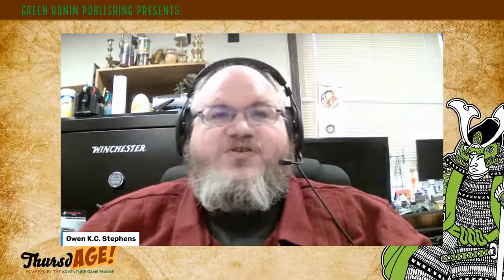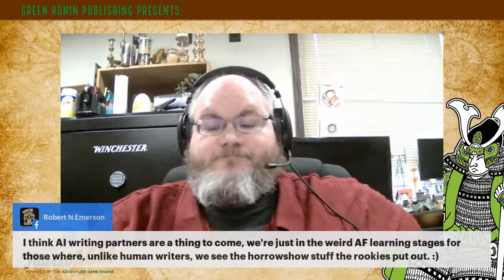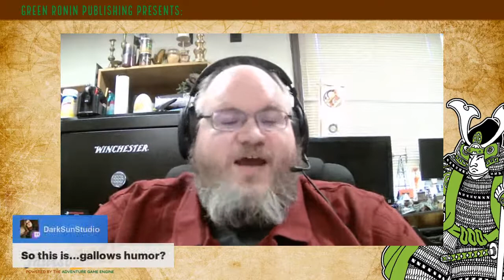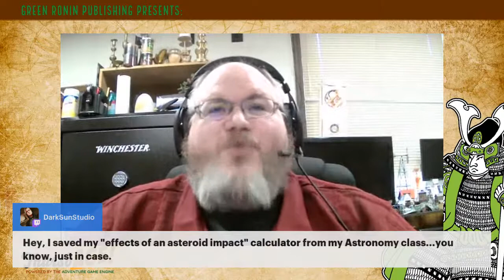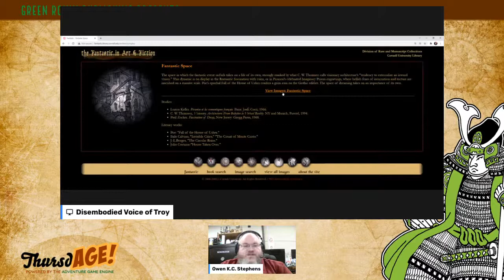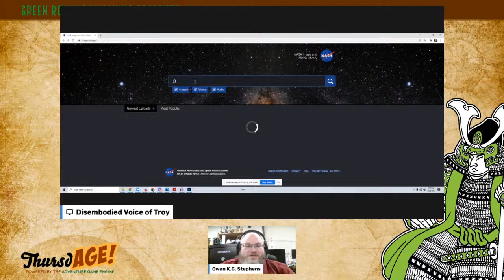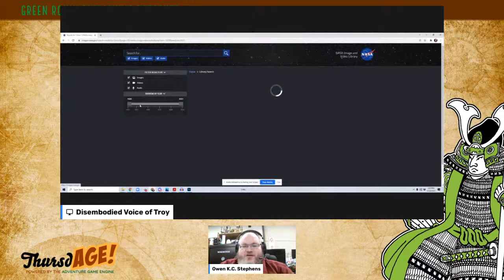ThursdAGE with Owen KC Stephens & the Disembodied Voice of Troy for the Last Show of the Year!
Join Owen KC Stephens and disembodied Troy
 for the last show of the year!  We are embracing the holidays at this point, so we went ahead and created our very own capade. And you are welcome to share your thoughts, ask your AGE questions, maybe audition for a part in the capade, or tell us how amazing your 2022 is going to be, or what you love about the Adventure Game Engine, your ThursdAGE hosts, or just any awesome thing!

Ok?

Easy Peasy